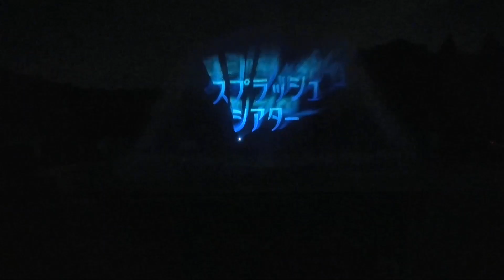スプラッシュシアター！噴水で見る3D映像、福山みろくの里に登場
広島県福山市の遊園地・みろくの里で、噴水に3D映像を投影する「スプラッシュシアター」が中四国初登場。